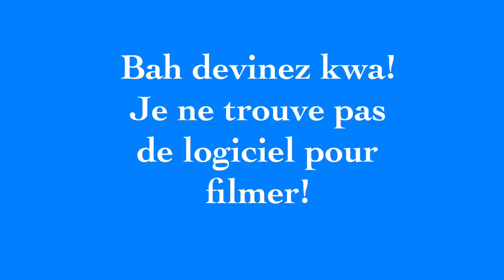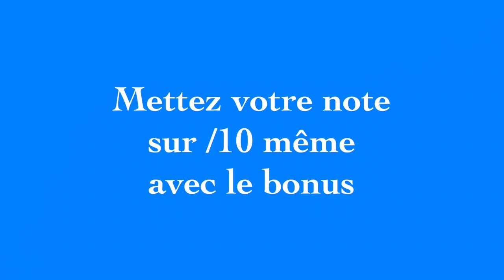Quizz musical/Regardez le début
Flemme description